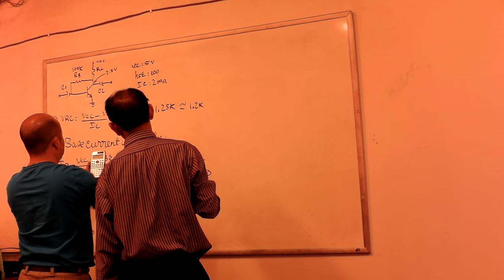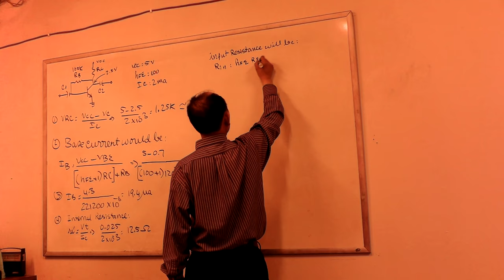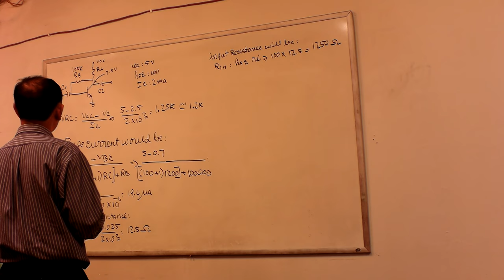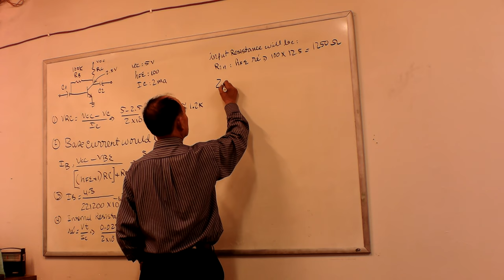Kev kawm electronic, kev kawm ua amplifier kom nrov muaj zogການສ້າງພາກຂະຫຍາຍສຽງ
common emitter colector feedback biasing and calculation